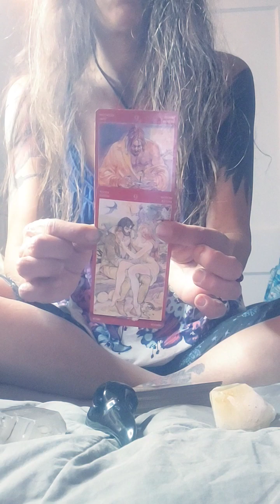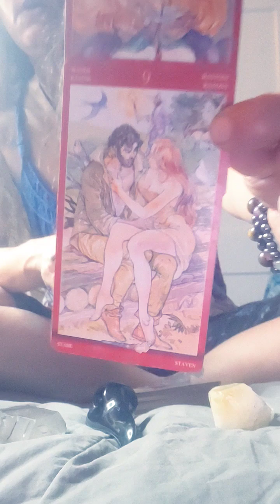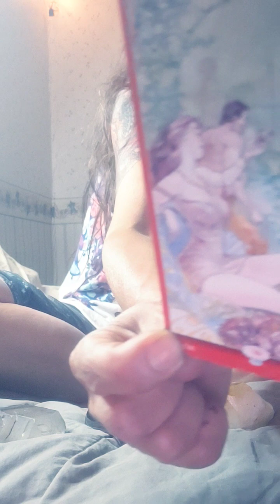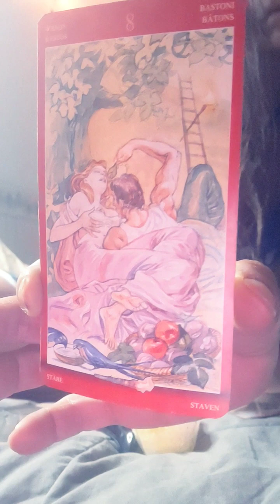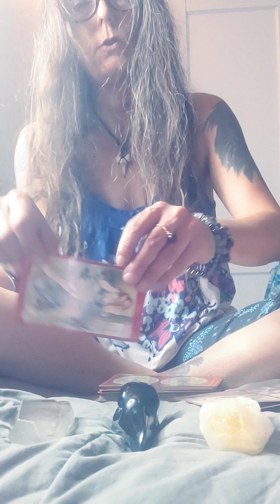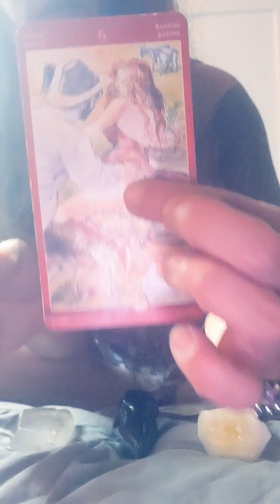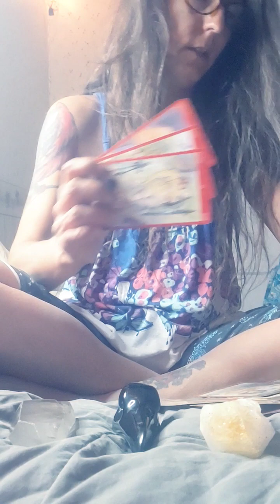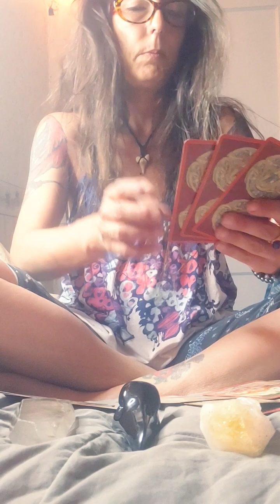Aquarius Singles Love Reading~ Love is a Paradox #999 💞👁️🌌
Hi this is Gwyn.Your donations are greatly appreciated at this time. 🙏 Im here with messages from Spirit for the Aquarius collective heart 💫💜💫

Blessings